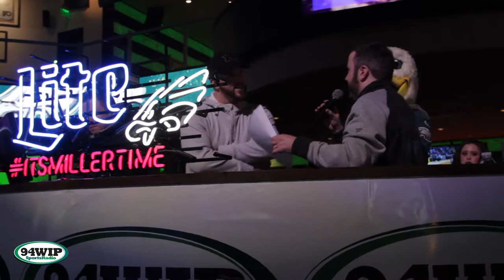Interview With Rick Lovato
Jon Marks is at Xfinity Live with Rick Lovato from the Philadelphia Eagles!